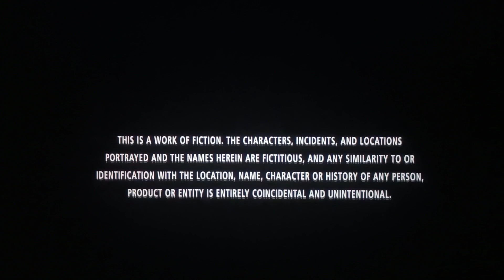Metro Goldwyn Mayer / Paramount Pictures (2006)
At the end of Tamagotchi Pixels in Rocky Balboa (2006).

1st DK BRAH - Wildlife
2nd Daisy - Power Flower
3rd R.O.B. - ROB-BLS
4th Peach - Light Tripper
5th Yoshi - Egg 1
6th Wario - Dragonfly - Died at 56Min
7th Waluigi - Zipper - Died at 47Min
Last Standard Toad - Died at 38Min